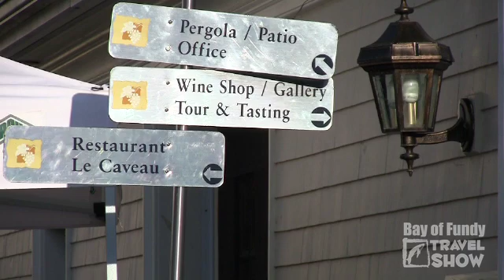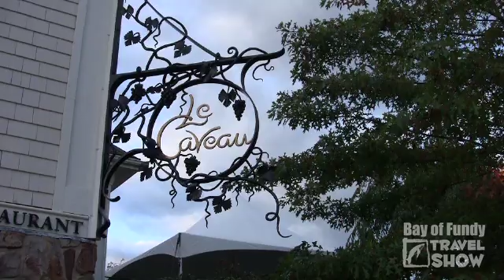Bay of Fundy Travel Show #2 - Grand Pre Winery, Nova Scotia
Explore how micro-climates created by the Bay of Fundy tides contribute to the success of wine-making in the Annapolis Valley region of Nova Scotia